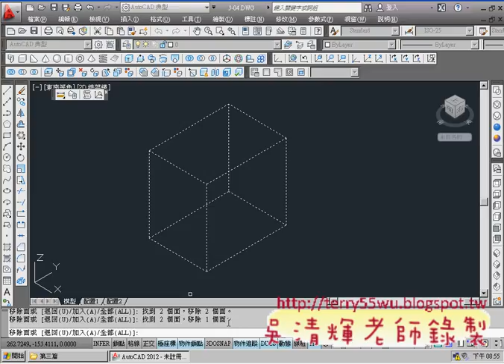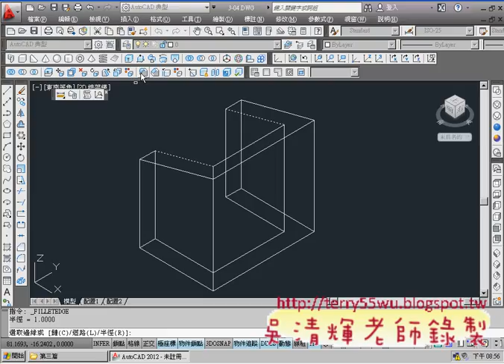03_第三篇範例4解答(薄殼與旋轉面)(CAD2012_3D教學_吳老師提供)